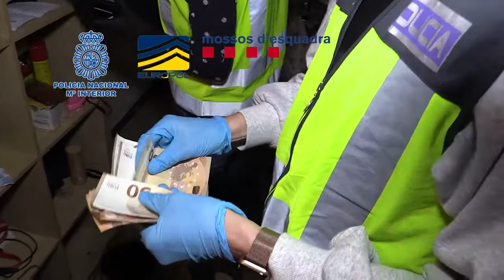Cae en Girona una red de proxenetas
Cae en Girona una red de proxenetas que marcaba a las mujeres con tatuajes como si fueran animales de su propiedad